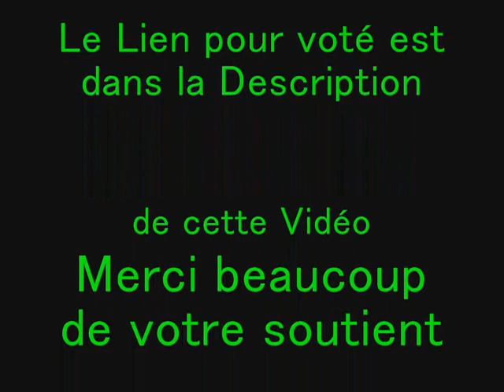Concours STM - Fait Résonner ta voix dans le Métro - Pensé Vert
Voici une courte Vidéo pour faire partager ma phrase "Pensé Verte" pour le concours de la STM (Service de Transport de Montréal) appelé "Fait Résonner ta voix dans le Métro"

Merci !!! de bien vouloir voté pour moi. Mes faite vite s.v.p. car le concours se termine le 8 décembre 2012

Voici le lien: -=- COPIER//COLLER LE LIEN -=- Car le lien n'est pas détecté au complet Merci !!!

encore Merci !!!